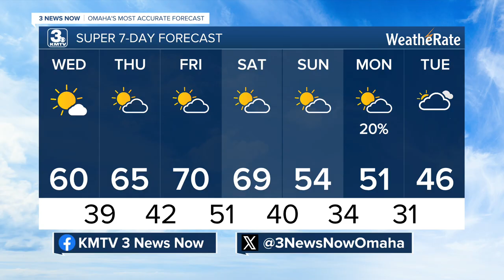The northern light may be visible Tuesday night